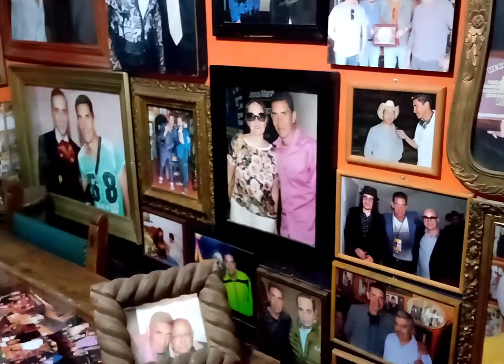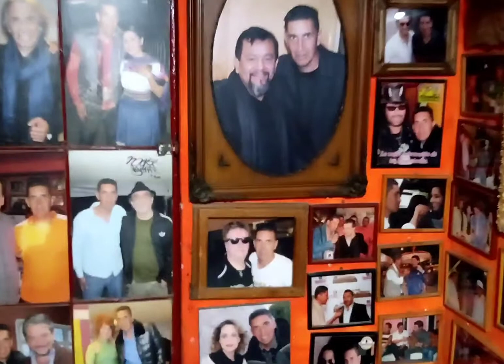CHARLIE ESPECTÁCULOS Y EL SANTUARIO ARTÍSTICO DE AGUASCALIENTES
SANTUARIO ARTÍSTICO